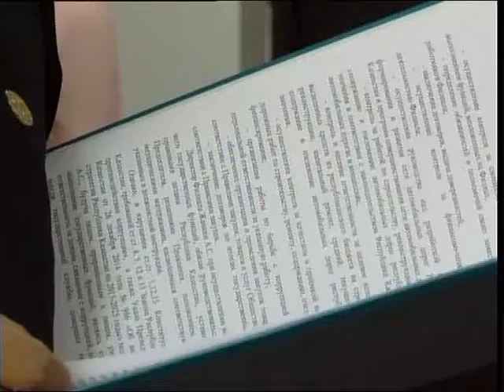Приговор Жанкину КАЗ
Бүгін "ҚазАвтоЖол ҰК" АҚ облыстық филиалының бұрынғы директоры Асқар Жанкинге қатысты сот үкімі шықты. Естеріңізге сала кетейік, ол ақпан айының 23-і күні 2 млн теңге пара алып жатқан жерінде құрықталған болатын. Асқар Жанкиннің қалтасына заңсыз ақшаны "К-Дорстрой" кәсіпорны жетекшілерінің бірі салған. Серіктестік қомақты қаражатты беру арқылы өздері атқармаған жұмысты жабық күйінде қалдыруға ниеттеніпті. Бірақ, арам ой іске аспады. Асқар Жанкинге қатысты тергеу жұмыстары 5 айға созылды. Бұл уақыт аралығында бірнеше сот отырысы өтті. Заңбұзушы өз кінәсін бірден мойындаған еді. Осы үшін // оңай табысқа кенелмек болған жанның адвокаты Дәулет Өміралин судьяға жазаны айыппұл ретінде кесуді сұрады. Азаматтың туған-туыстары 120 млн теңге төлеп, Жанкинді темір тордың ар жағынан алып шығуға дайын екендіктерін де білдірді. Енді, бүгін бұл іске соңғы нүкте қойылды.